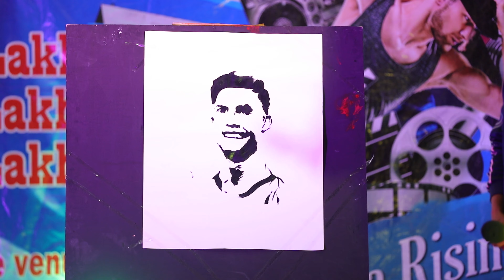Wanbhakupar Nongkhlaw | Sohra E K H| HA RYNSAN SEASON 1-MEGH Rising Star | Mega Audition